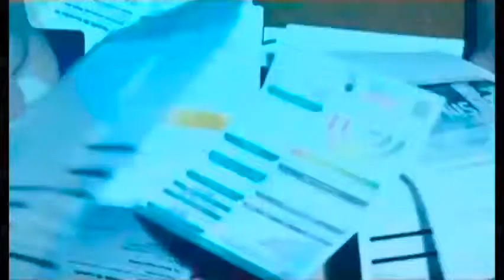Discusión de la Reforma Energética en la Cámara de Diputados / David Páramo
29 de julio 2014